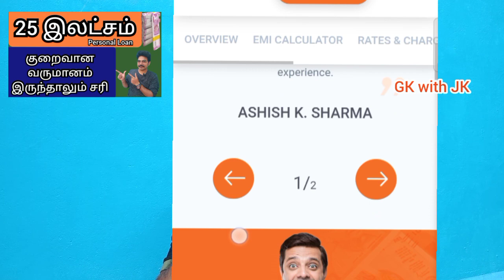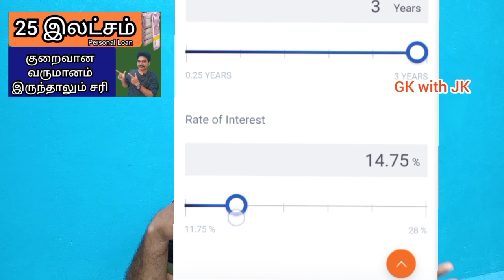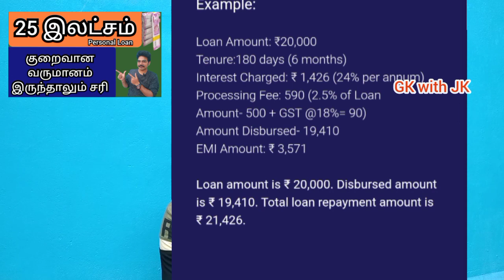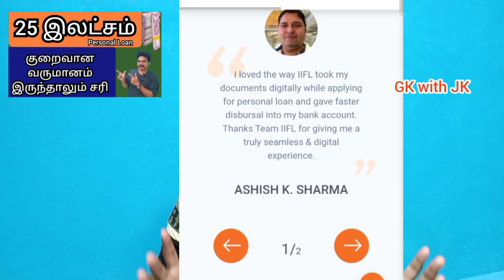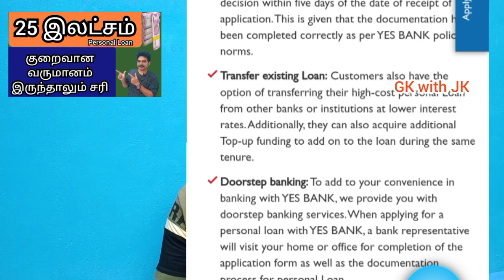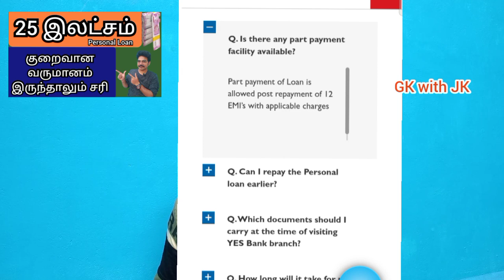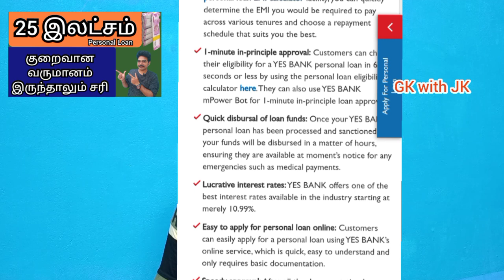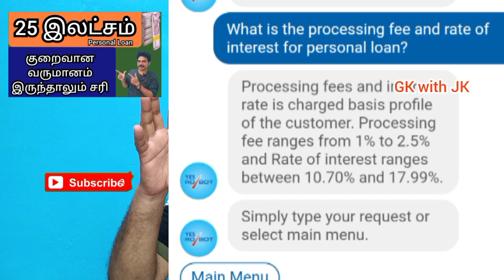Instant Personal Loan 25 Lakhs @gkwithjk | YES Bank personal loan | IIFL personal Loan App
குறைந்த சம்பளம் இருந்தாலும் சரி லோன் கிடைக்கும் 👍

Play List:-